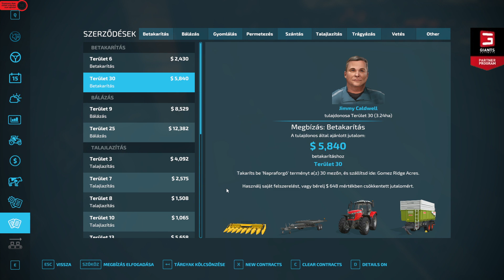Fs 22. Szójabab szár a teheneknek, "Szeretik a pulyák"! 😜😉 (Goldcrest walley)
Csatlakozz a csatornámhoz és érezd jól magad!  A LIKE  nem fizetős! 😉😉

   Wenn Ihnen gefällt, was Sie sehen, geben Sie ihm ein „Gefällt mir“ und vergessen Sie nicht, sich anzumelden, damit Sie nichts verpassen!

Fs 22.

Fs 22.

Fs 22. Hors prontobp Multifruit

     Jó  szórakozást a térképeken!